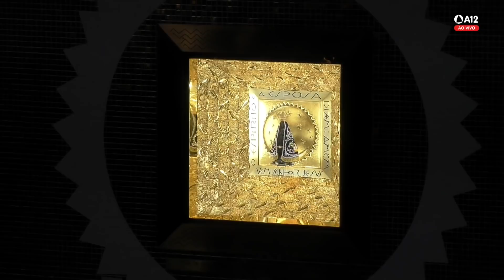Missa | Santuário Nacional de Aparecida 18h 04/02/2022